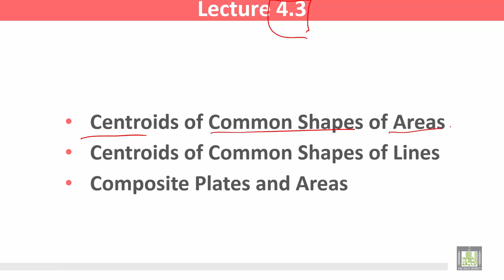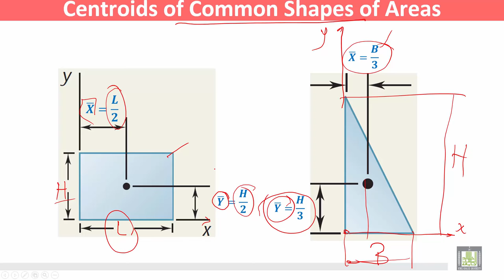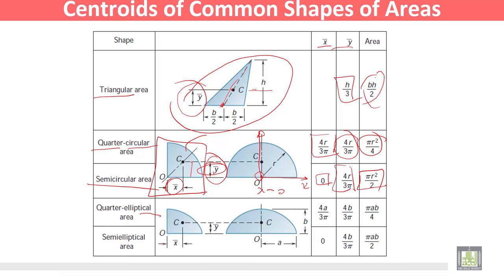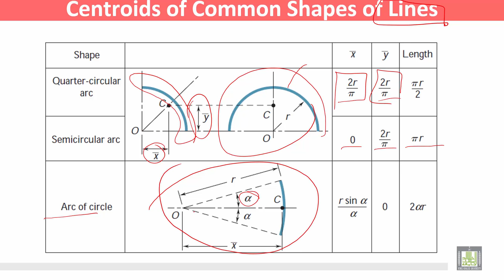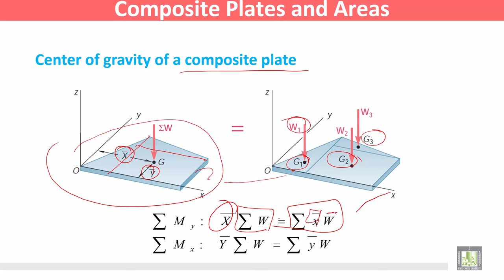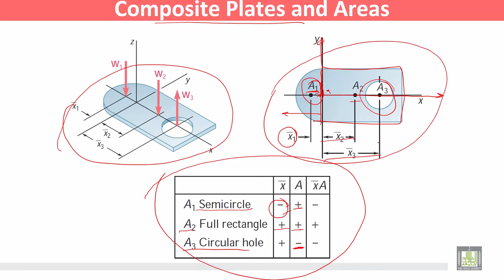Statics and Dynamics | C4 - L3 | Centroids and Centers of Gravity - 3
المقررات المفتوحة
Statics and Dynamics - ME 218
الوحدة الرابعة - Centroids and Centers of Gravity
Centroids of Common Shapes of Areas
Centroids of Common Shapes of Lines
Composite Plates and Areas